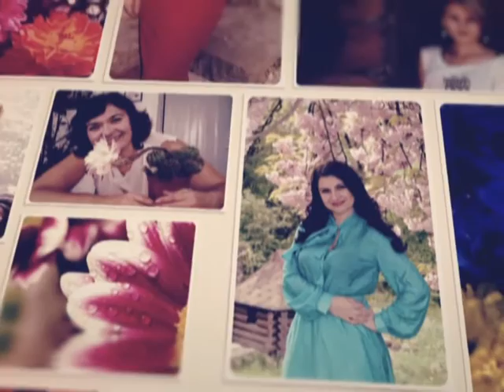Ведучі телеканалу "ТТБ" освідчилися в коханні...